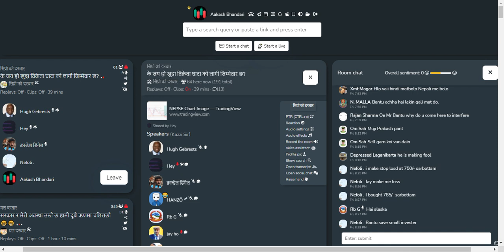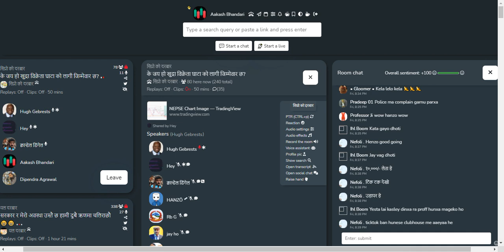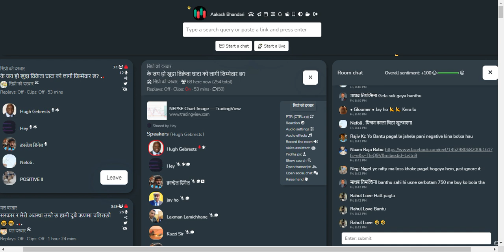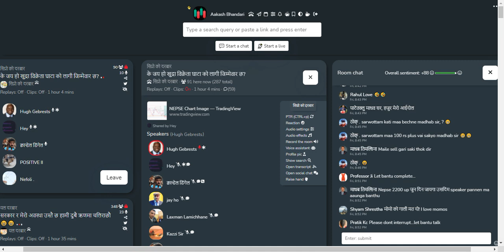शेयर बजार छलफल | NEPSE UPDATEऽ, NEWS AND ANALYSIS | CLUBHOUSE TALKS ABOUT SHAREMARKET NEPAL